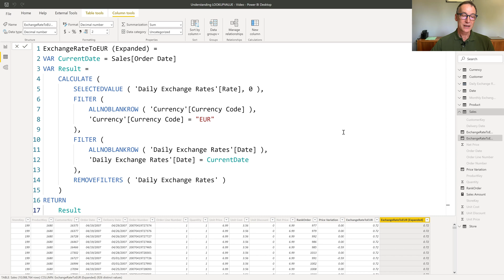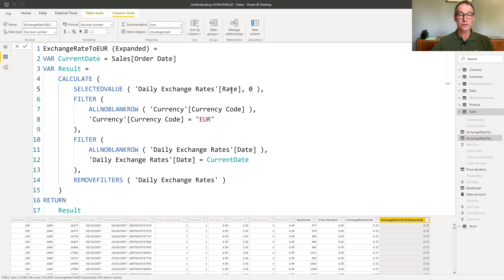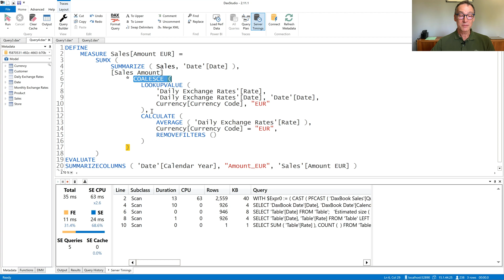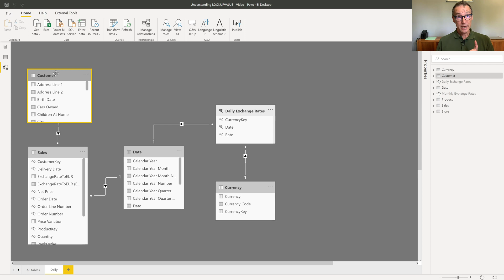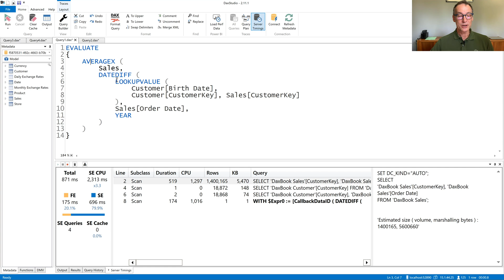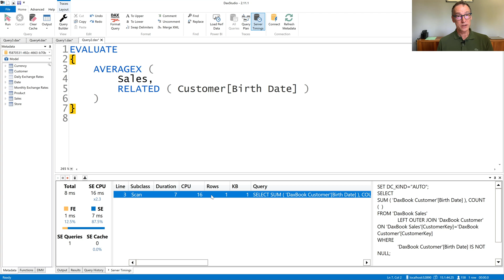Understanding LOOKUPVALUE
This article provides full coverage of the LOOKUPVALUE internals, alongside several performance considerations. Article and download